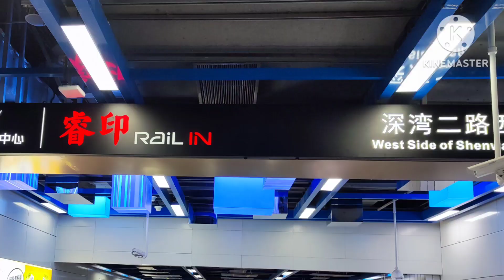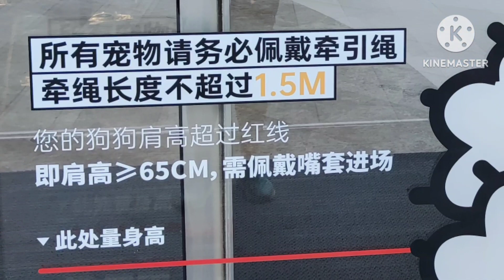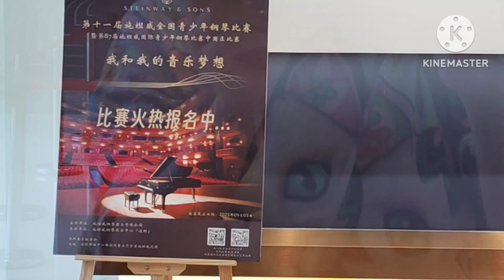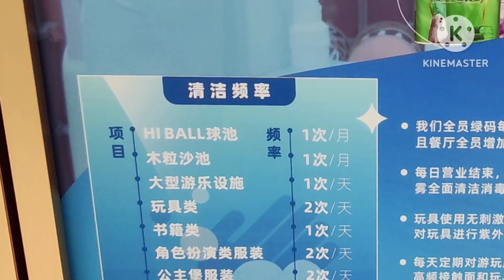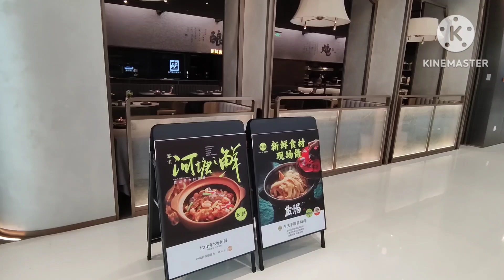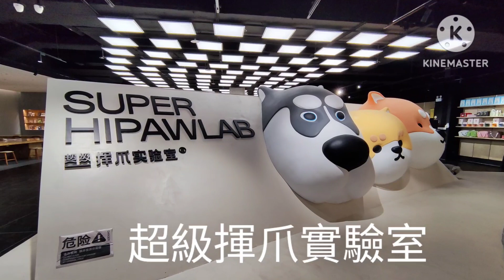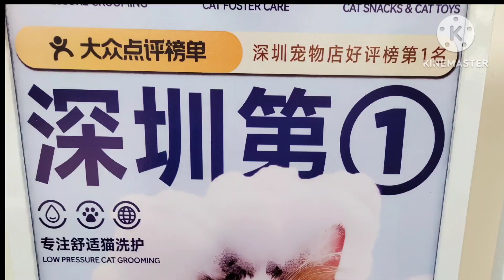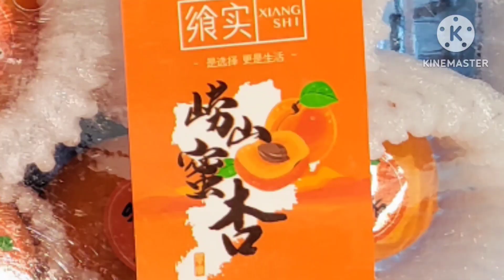深圳最新大型商場 l 睿印 l Rail in l 超級揮爪實驗室 l 寵物可落地的商場 l 充滿藝術色彩 l 很多店舖與眾不同 l Meland l 最新 Imax 戲院 l 紅樹灣地鐵站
睿印是深圳最新大型商場會
20 23年5月開幕
內裏的店舖已經陸續開張
此商場特式之處是歡迎毛孩落地
還提供不同品牌，尺碼的尿片供毛孩使用，還可暫借口罩
在商場內只要戴上拖帶並少1.5米
大型狗隻身高65 cm以上須配帶口罩

這裏有一個大型寵物連鎖店
超級揮爪實驗室內裏有寵物用品
寵物遊樂場所，雪糕店，cafe，美容沐浴，猫酒店，教室等.
寵物遊樂場需要購票入場

此商場似一個藝術中心加上商場
有一些很特色店舖
例如限量油畫
特色家俱店
有一個Meland兒童遊樂場所
也有很多不同種類的食店
此商場周圍仍是建築中的商厦地盤
我相信過多一些時間這裏會是一個最新潮人購物區

交通：
福田口岸
乘四號線到市民中心站轉2號線，赤灣方向去到紅樹灣站落車共14個站

深圳灣口岸
乘73號巴士到海月地鐵站
2號線塩田方向四個站後到紅樹灣站